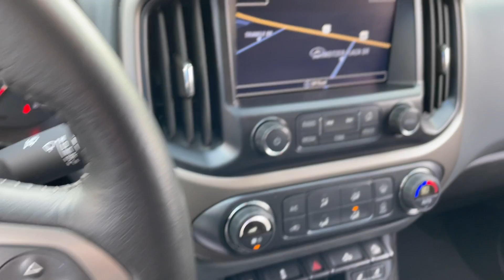2016 Chevrolet Colorado - Taylor & Sons Chevrolet